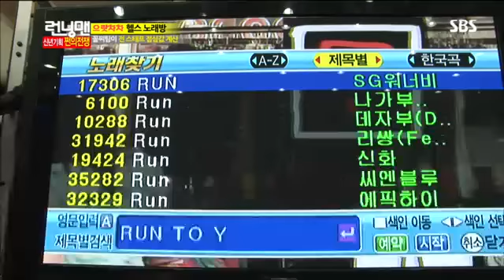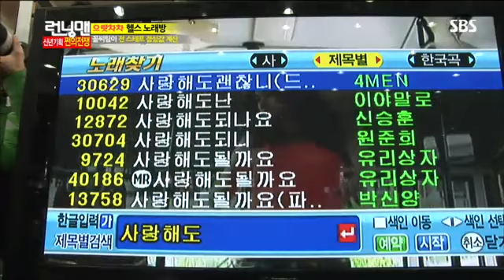런닝맨 쩐의전쟁-9